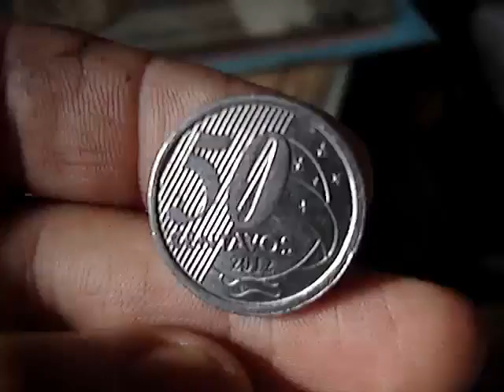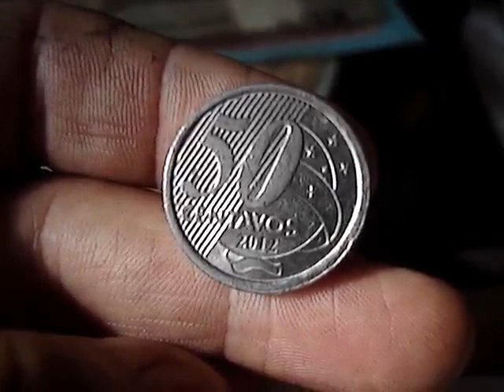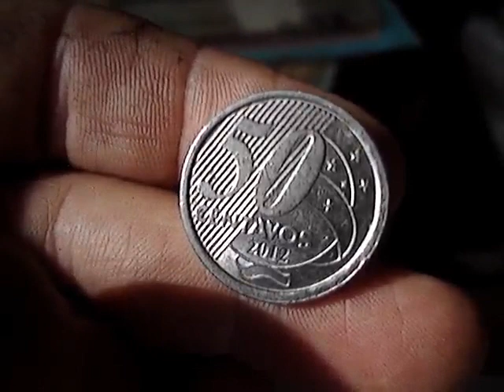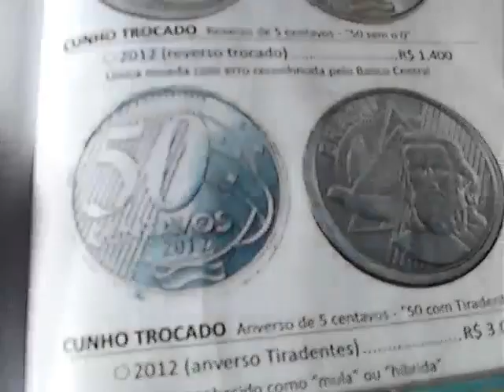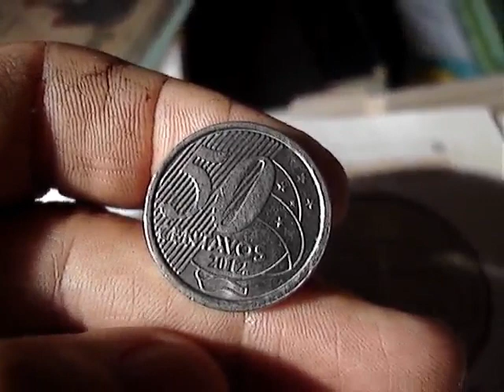SERÁ VOCÊ O SORTUDO!! QUE TEM ESSA MOEDA!! QUE VALE 3,000,00 MIL REAIS!!!! 50 CENTAVOS CONFERE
CANAL BRASLUX MOEDAS E CEDULAS RARAS NESTE VIDEO MOSTRAMOS MOEDA QUE VALE UMA GRANA E ESTA CIRCULANDO